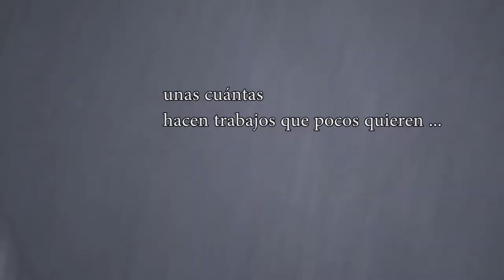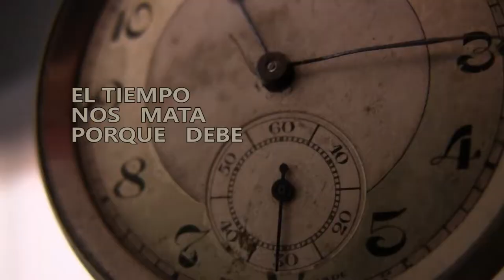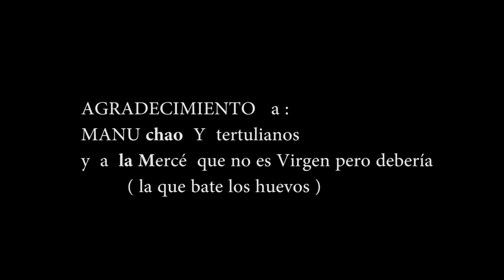bB - BARCELONA BOHEMIA- Manu CHAO - en algún bar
A veces(demasiadas), el refugio queda en un rincón común.Un bar ---
La música y la mezcla , poco más, poco menos...
DMS-
CC